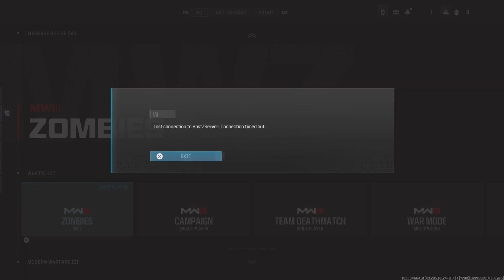MW3 Zombies Full of Bugs & Errors